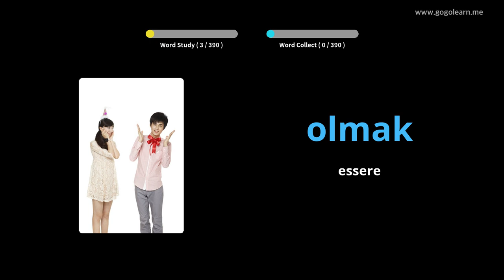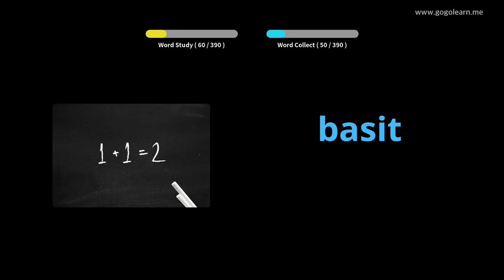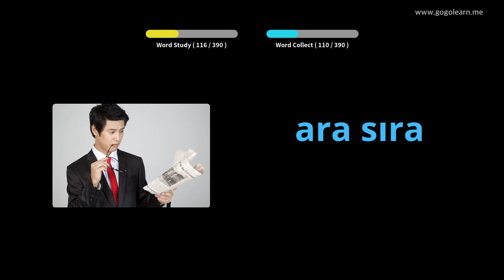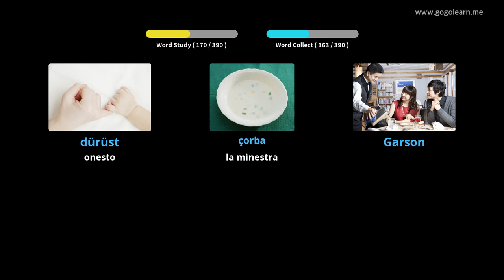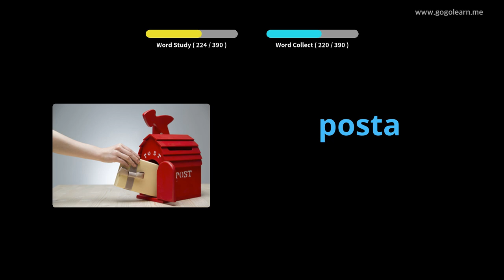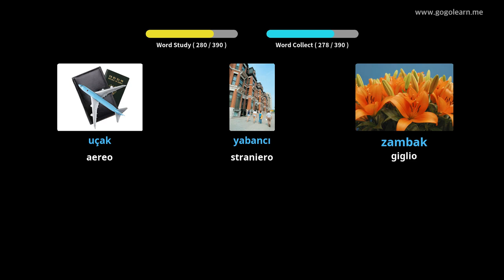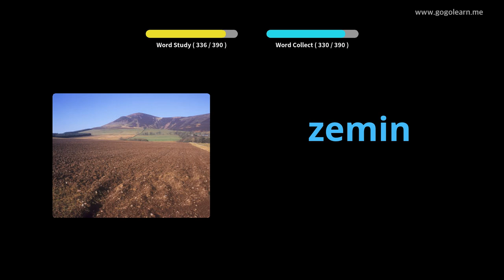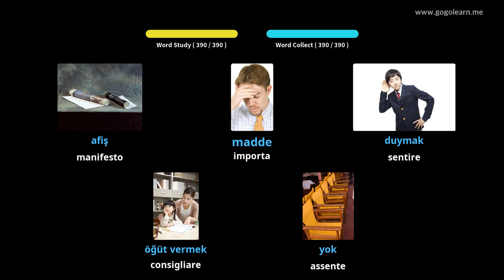Impara il Turco Attraverso Le Immagini |Vocabolario Turco Scuole Medie 1 | Golearn